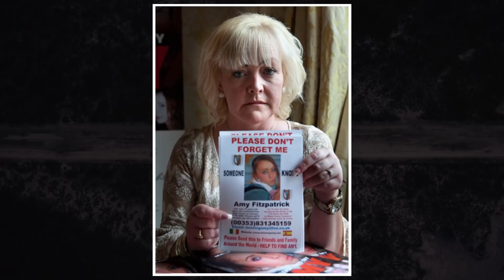AMY FITZPATRICK - MISTÉRIO NO ANO NOVO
Amy Fitzpatrick, Espanha, Irlanda, desapareceu,